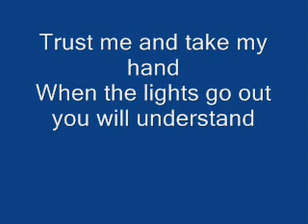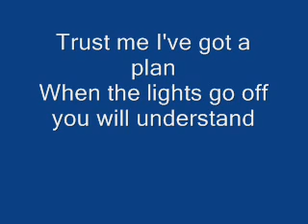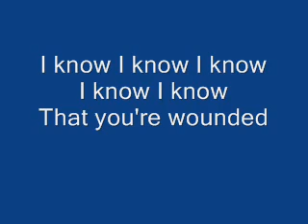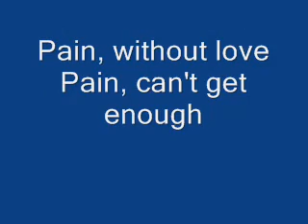Three Days Grace - Pain